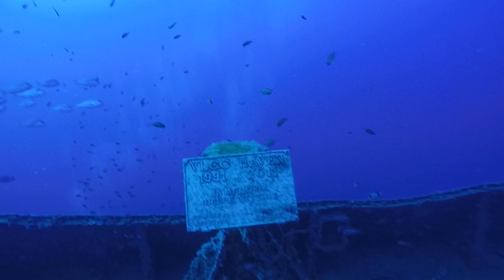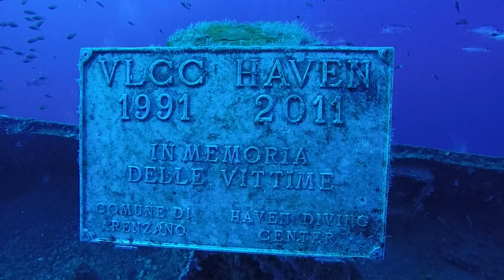TuffoMilford Haven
Dive